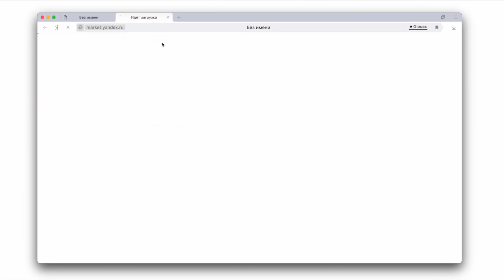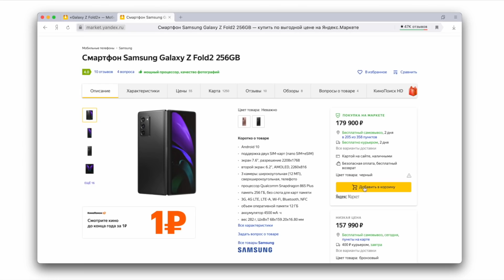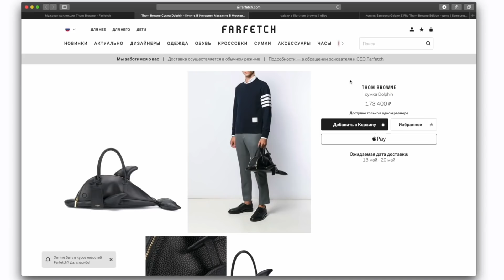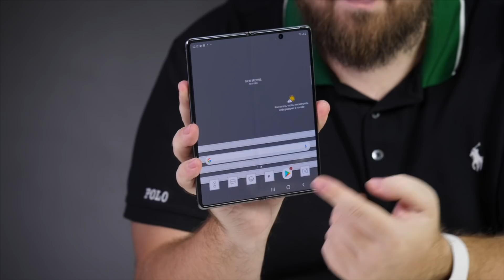Самый дорогой смартфон Samsung — Galaxy Z Fold2 Thom Browne Edition за 500.000 рублей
Конкурс активируется когда и если на ролике будет 499.990 лайков и больше. Как только и если наберем, проводим розыгрыш. Но! До 31 декабря 2020.
Выиграй Samsung Galaxy Z Fold2 Thom Browne Edition (весь комплект)
Все что нужно, это:
2. Оставить 1 комментарий на позитиве

Мы подведем итоги через две недели на канале WylsaStream. Как обычно, всем удачи.
Конкурс по всему миру, отправка за наш счет.